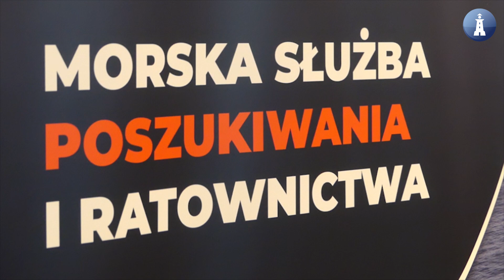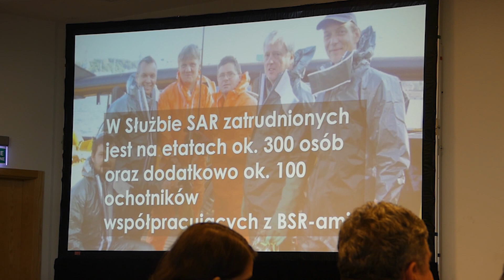Morska Służba Poszukiwania i Ratownictwa ma 20 lat. Już dziś przygotowuje się na kolejne wyzwania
Obchody jubileuszu 20-lecia istnienia Morskiej Służby Poszukiwania i Ratownictwa odbyły się w Gdyni 13 czerwca. W trakcie uroczystości zostały wręczone odznaczenia dla zasłużonych pracowników i osób, które wniosły szczególny wkład w funkcjonowanie i rozwój SAR - medale "Zasłużony Pracownik Morza" oraz "Zasłużony dla Służby SAR".